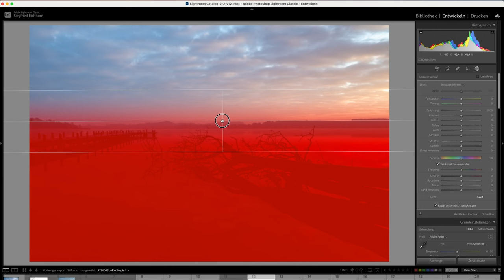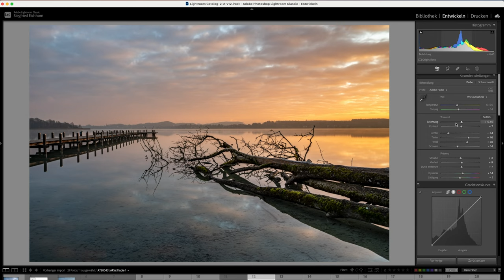Sonnenaufgang am See fotografieren - Ich kann es einfach nicht lassen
Ich habe mir vorgenommen heute keinen Steg zu fotografieren und kein Weitwinkel zu verwenden. Keine leichte Aufgabe... Aber Herausforderungen bringen einen in der Fotografie weiter.
Mit welchem Objektiv fotografierst Du am liebsten Landschaften?
Schreibe es unten in die Kommentare.

// Das Fotoequipment nutze ich selber:
*SONY KAMERA A7c
*Die RGB VIDEOLEUCHTE